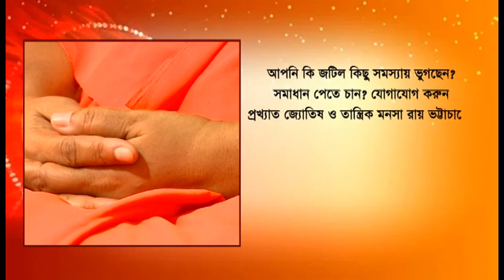BANKURA: Housewife worshiped at Ma Kali, a different 125 year Tradition in Mirzapur village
BANKURA: Housewife worshiped at Ma Kali, a diffierent 125 year Tradition in Mirzapur village